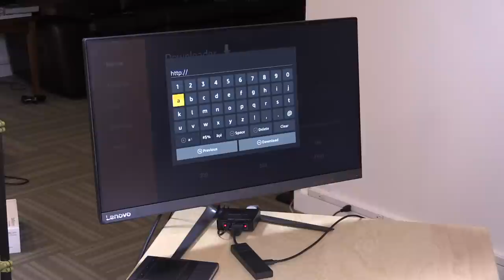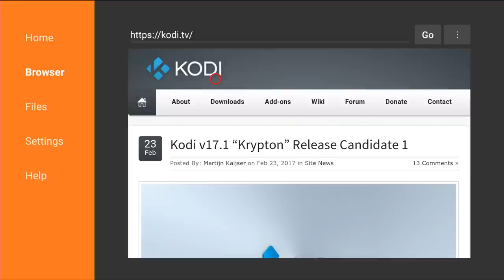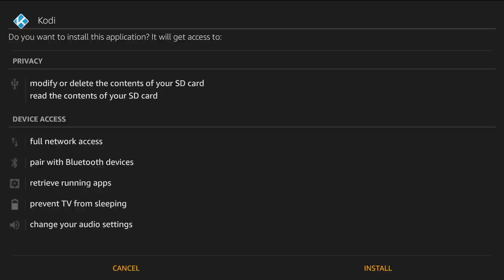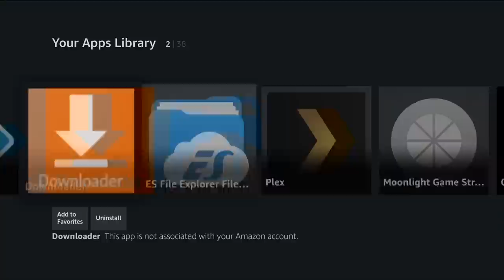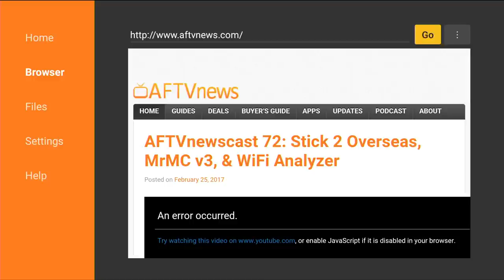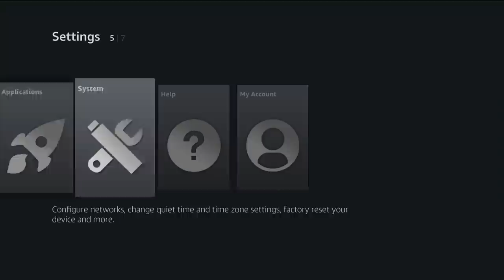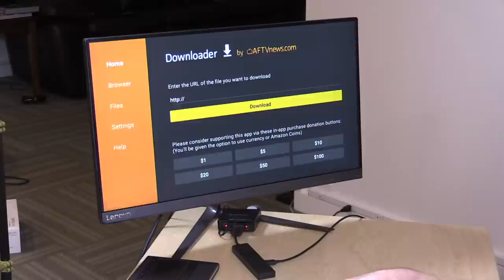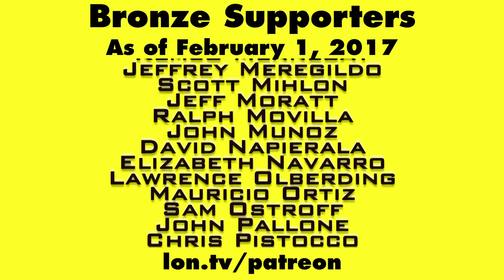Downloader for Amazon Fire TV Review: Install Kodi and Sideload Other Android APK Files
VIDEO INDEX:
01:39 - Using Downloader's browser to locate APKs
02:25 - Downloading and installing Kodi
05:17 - App settings and web browser
06:12 - Warning about APKs and malware
06:47 - Turning on unknown sources to make APK installs work
07:11 - Conclusion and final thoughts